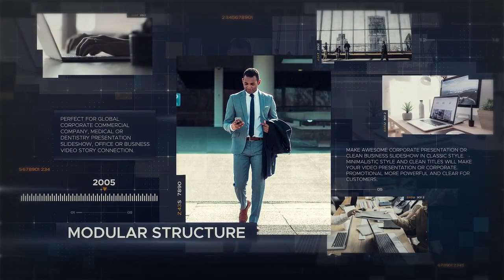Corporate Timeline | After Effects Templates - Motion Array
Item details Corporate Timeline is an up to date and dynamically animated After Effects template with an eye-catching design, modern text animations and trendy transitioning effects. The template contains 100 media placeholders, 60 text placeholders and 2 logo placeholders. A short introduction to your presentations, slideshows, promotions and events videos. Impress your audience with this cool looking and creatively animated AE template. Available in HD. After Effects CS6+ 1920x1080 (HD) No Plug-Ins Music Not Included: Motivate And Inspire Corporate Can Be Downloaded Separately. After Effects CS6+ 1920x1080 (HD) No Plug-Ins

 Corporate,Timeline,JekaMD,After,Effects,CS6+,1920x1080,(HD),No,Plug-Ins,After,Effects,Templates